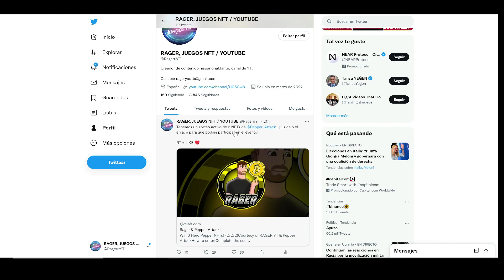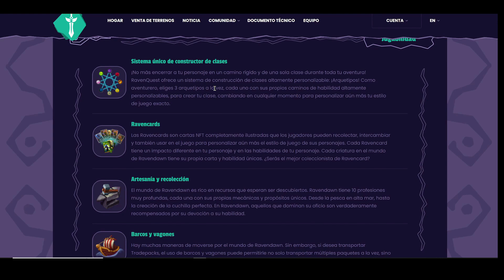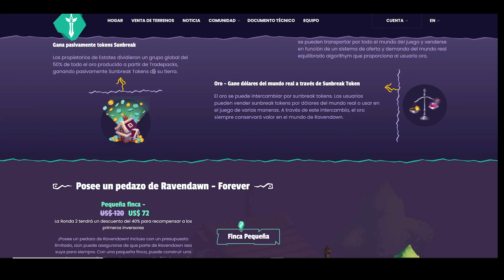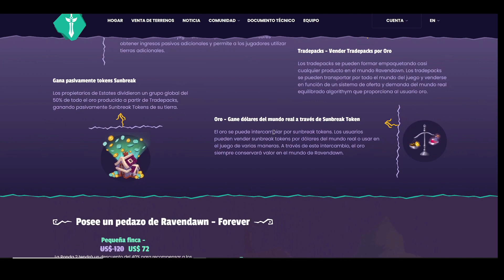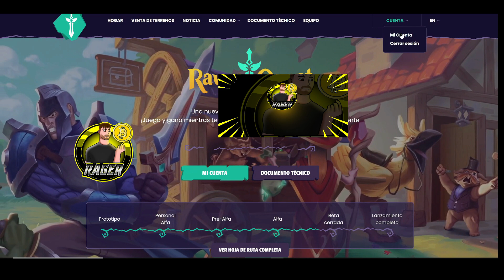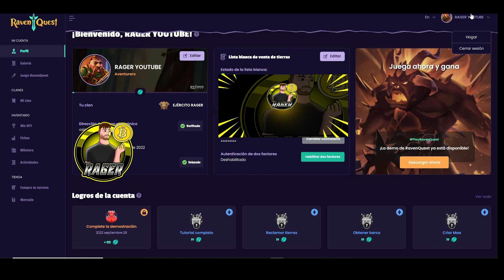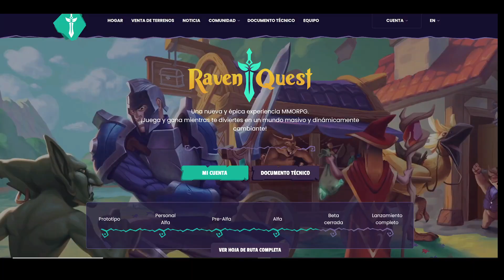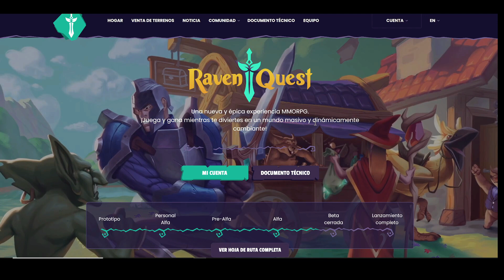🚀 RAVEN QUEST 💥 JUEGO PAGANDO GRATIS +10$ PARA TODOS💥 COMO EMPEZAR TUTORIAL FACIL 💥 NFT FREE TO PLAY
Juego NFT en la red de POLYGON con el cual podremos empezar a generar jugando totalmente gratis.

🔸WALLET: METAMASK
🔸RED: POLYGON